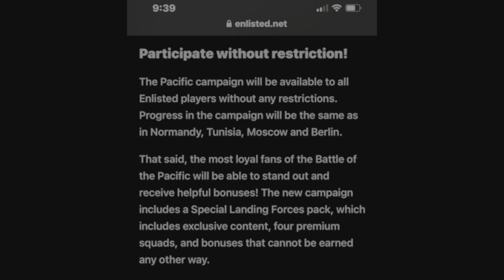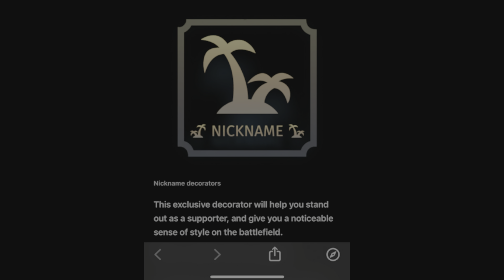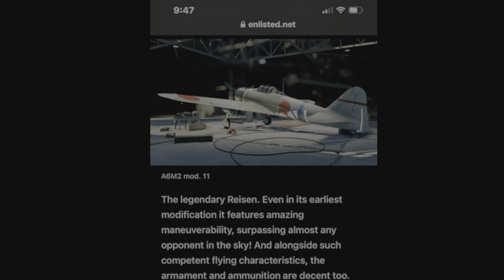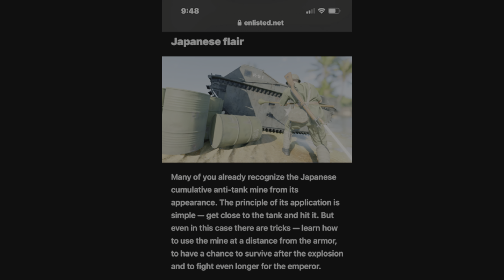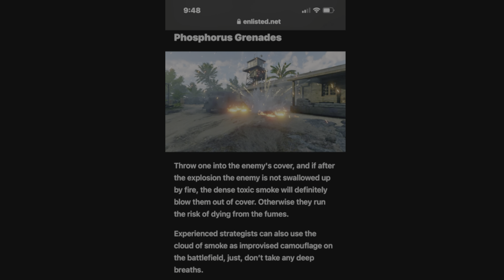ENLISTED | NEW orders! You're Being Sent to The PACIFIC 🌴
We’re finally getting our first bits of news for the brand new pacific campaign being added to enlisted soon !